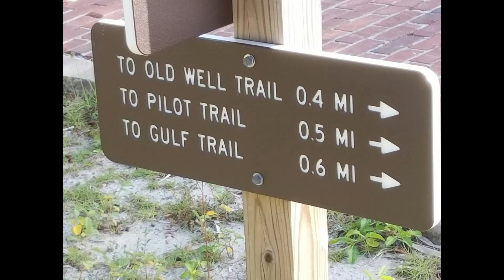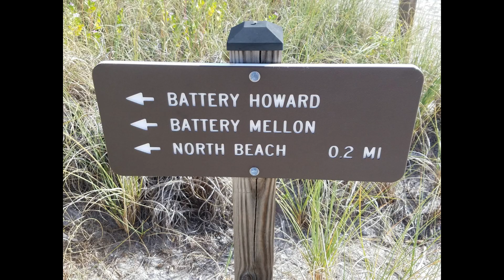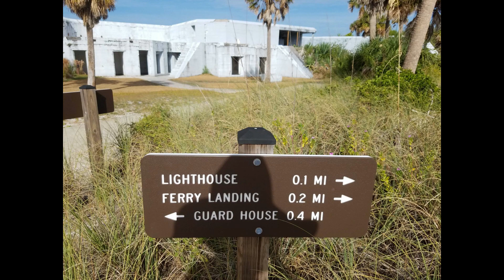Egmont Key and Fort Dade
Slideshow video. Took a tour boat out from St. Petersburg, Florida to Egmont Key, which is at the mouth of Tampa Bay. Explored the remains of Fort Dade there for a couple of hours.